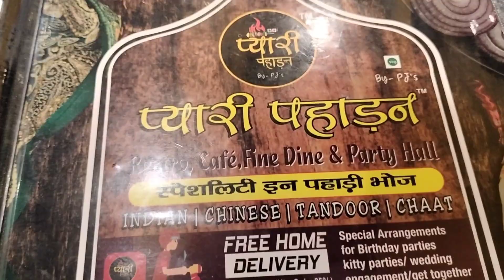प्यारी पहाड़न रेस्टोरेंट देहरादून